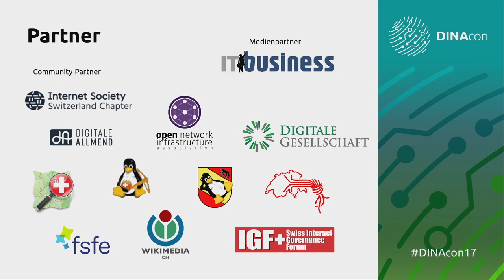Begrüssung - Alec von Graffenried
Alec von Graffenried, Stadtpräsident von Bern
Moderation: Francesca Giardina, Parldigi